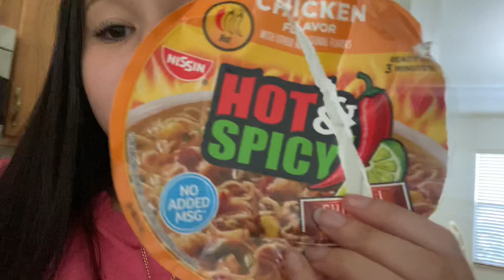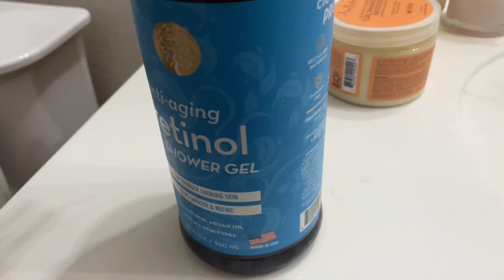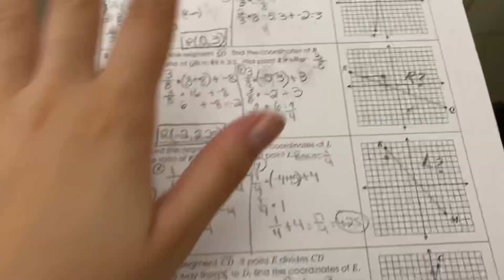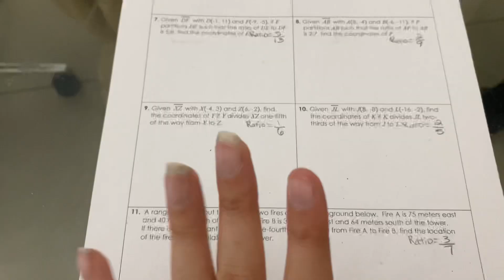MY AFTER-SCHOOL ROUTINE 2021 + mini school vlog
Here I will be posting shopping vlogs, routines, regular vlogs, mukbangs, and me being me lol. i  love you all! xoxo